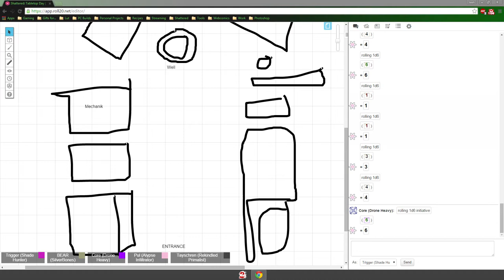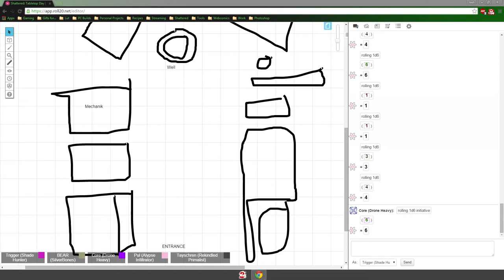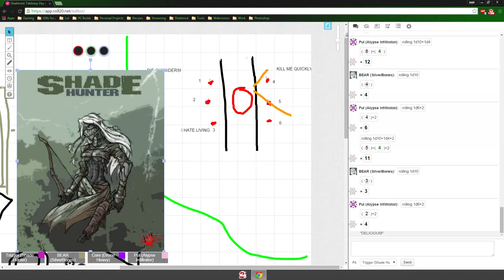International Tabletop Day: Dev Game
**Apologies in advance, our recording software only caught an hour of it.**

The players find a girl along a trading route who is the lone survivor of her caravan when they are ambushed by a band of ruffians.

Shattered developers, Josh, James, Cody and Conrad sit down with one of their backers, Bear, to play a game of Shattered.